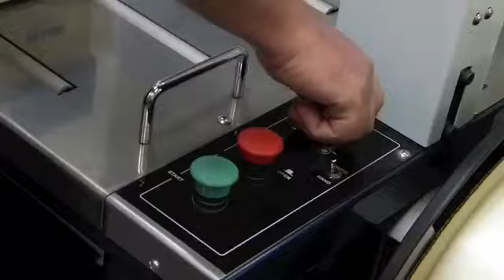Automatic Strapping Machine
Model : DC 104A